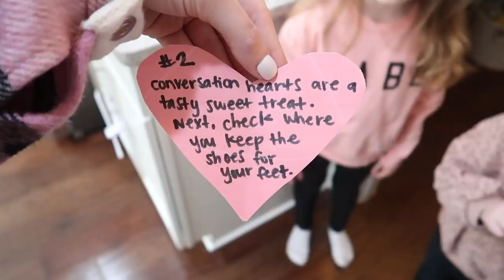SEEING BABY TATUM IN 4D! | DAY IN THE LIFE VLOG | Tara Henderson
SEEING OUR BABY IN 3D/4D!

POSHMARK: @Tarahendo